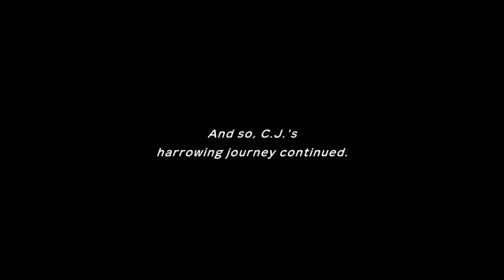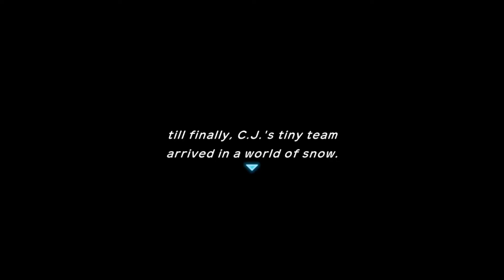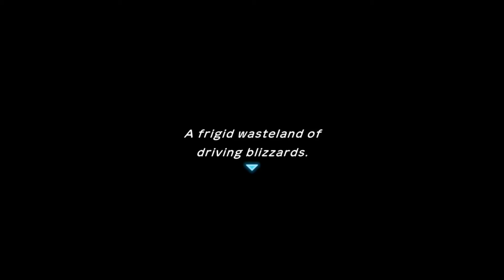Mt. Blaze of Glory! | Pokemon Mystery Dungeon: Rescue Team DX | #10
In this episode of Pokemon Mystery Dungeon: Rescue Team DX, we continue to flee from the pokemon trying to kill us, hoping that trekking through the deadly volcanic landscape of Mt. Blaze will stop most of them from continuing the chase...if we can make it through.

What game am I playing..?

Have you ever imagined what it would be like to BE a pokemon? I always dreamt of it.  What if one day, you woke up and...that dream came true!? In Pokemon Mystery Dungeon: Rescue Team DX, form a rescue team with your new pokemon partner on a quest to rescue pokemon in danger caused by an alarmingly high amount of natural disasters, learning more and more about your destiny, and why you were transformed into a pokemon, along the way in this beautiful re-imagining of the original Blue Rescue Team and Red Rescue Team games.

My Intro's Music:

Staff Credits - Kirby's Dream Land (Super Smash Bros. Ultimate)